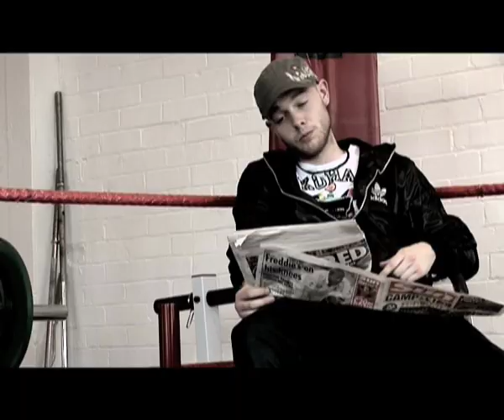Karl Phillips & The Midnight Ramblers - Beef Teeth (Dirty Version) [OFFICIAL HQ]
Karl Phillips & The Midnight Ramblers are a fresh eclectic indie hip-hop/punk band, hailing from the UK. "Beef Teeth" is the first music video, including a dirty and clean version.

Phillips himself is an acoustic guitarist that covers a range of genres from indie to rap.
The 21 year-old having only received his first guitar three years prior, has gigged around the country from his home town of Wellingborough to Brighton in the far south. Karl has written and recorded a wide range of songs in his bedroom that showcase his vocal talent , his good sense of humour and his down-to-earth demeanour.